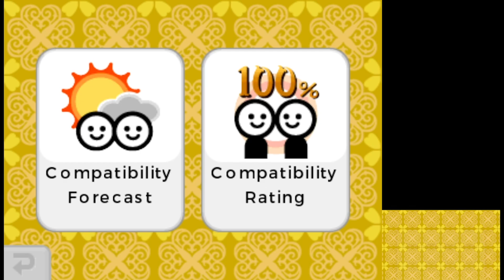A bird, a plane, a Dweeb - Tomodachi Life Episode 25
Took Wednesday off due to an injury but I'm back guys. This one is a crazy episode.